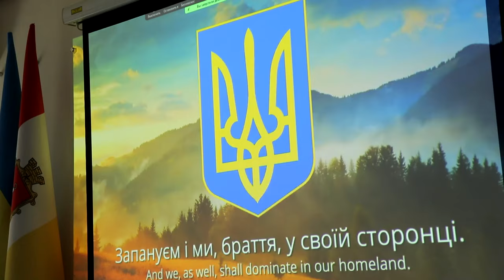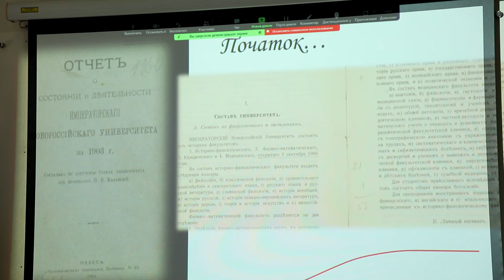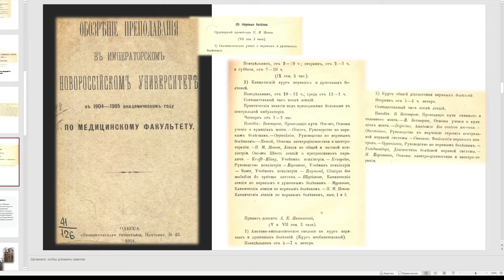Науково-практична конференція до 120-річчя кафедри неврології та нейрохірургії ОНМедУ